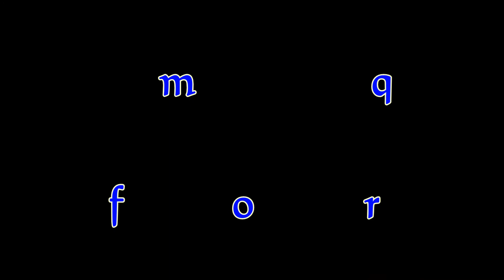Bhola Baba - Dave Yankarran